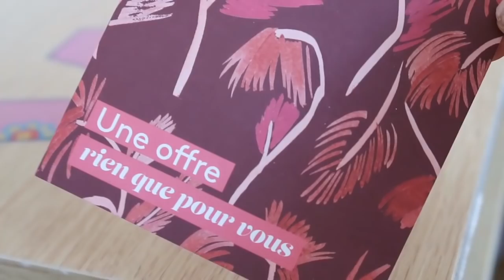BIRCHBOX NOVEMBRE 2018